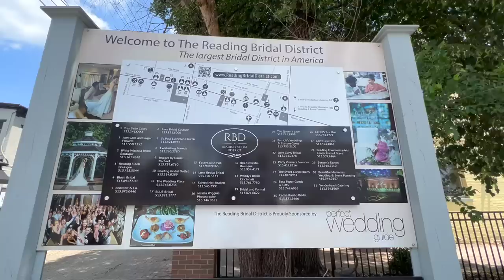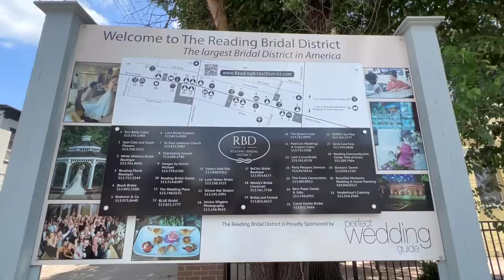come try on wedding dresses with me! (I FOUND THE ONE!)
SO. In this video I keep it super real with you because even though trying on wedding dresses is super fun, it actually wasn't my favorite experience ever. I feel like an alien for saying that, but it's just how I felt! (I explain more in the video.) With that being said, I'm soooo happy that I found THE ONE!!! :)

Hellloooo! My name is Clancy and I'm originally from Long Island, NY. My fiance, Zac, and I decided to put our things in storage and travel the country, starting August 2022. Crazy, right?